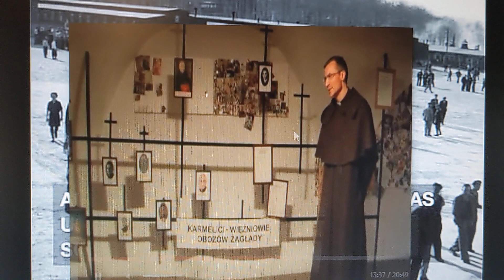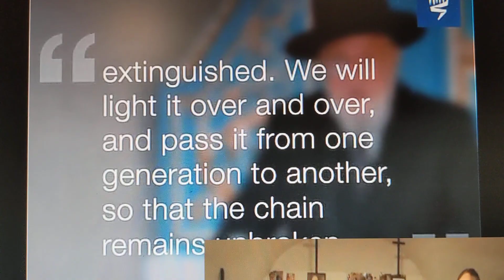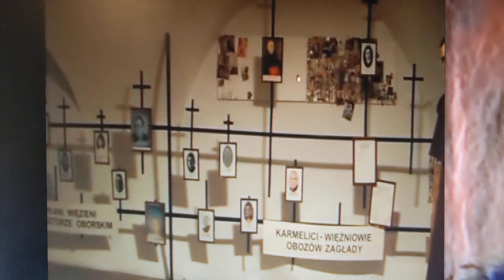29.06.23 -Fresing 110 lat Apostoł Prawdy Bp Neuhausler ❤️oskarża,Lolka, -likwidatorow- Wyszyńskich